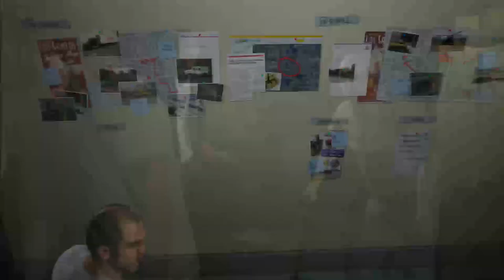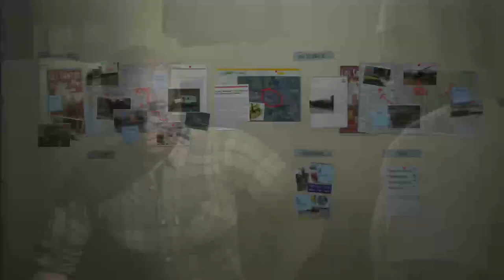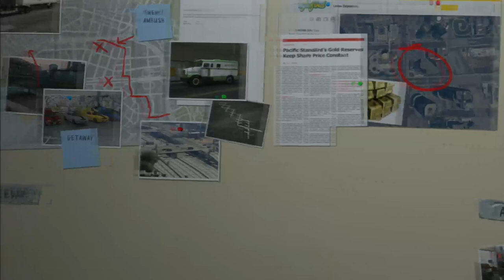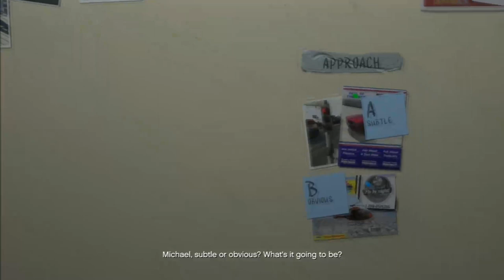GTA 5 ~ They Think I'm White & Nerdy!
My First Video of GTA 5, Thumbs up if you like :)

Credit to Juiced_300 for helping me with Intro/Outro Music used in my videos.

~ Total War
~ Total War (Series)
~ Total War (Video Game Series)
~ Shogun Total War
~ Rome Total War
~ Medieval 2 Total War
~ Medieval 2 Total War Kingdoms
~ Empire Total War
~ Empire Total War: Warpath Campaign
~ Napoleon Total War
~ Total War: Shogun 2
~ Total War: Fall of the Samurai
~ Total War: Rome 2